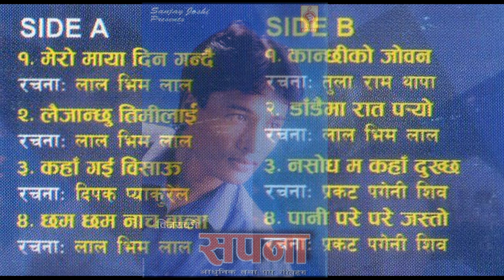SAPANA - BIJAY SHRESTHA